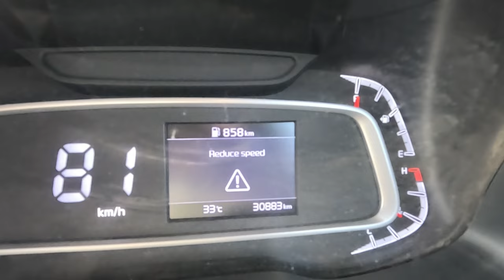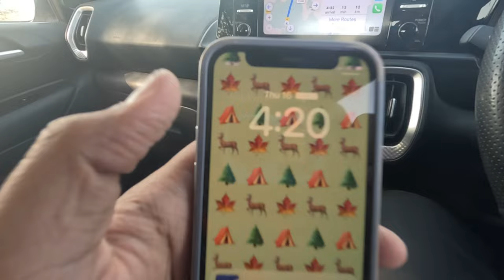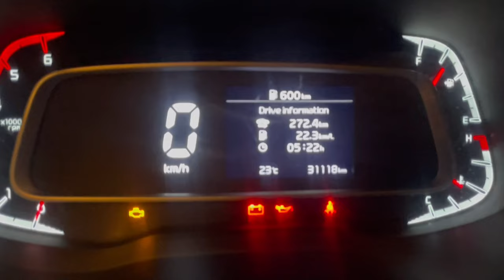Worlds First Kia Sonet Dashcam | Vibe With Surya Deshmukh | vlog3 | 274km travel kia sonet dash cam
My 3rd Vlog On YouTube || Surya Deshmukh || My village Tour || MANDWA || Travel Vlog ||
Hello guyzzz….
Surya Deshmukh this side, as I've started this page for my travelling videos and vlogs .
I’ll be showing you the places and provide information and the specialties of the places .
I hope you’ll support me and enjoy this journey with me .
So let go going !